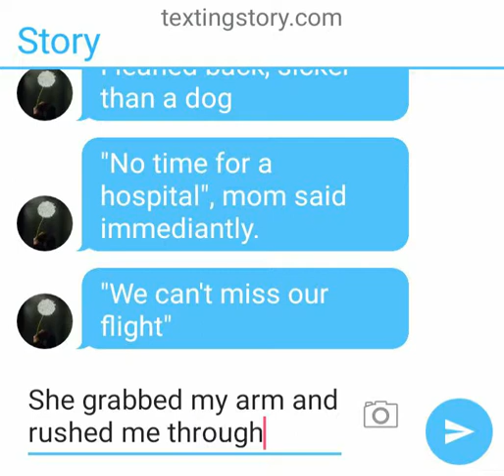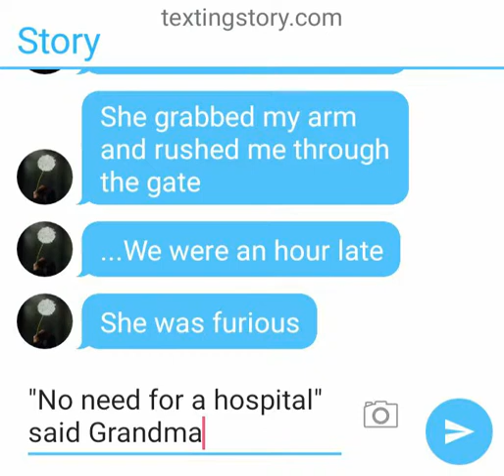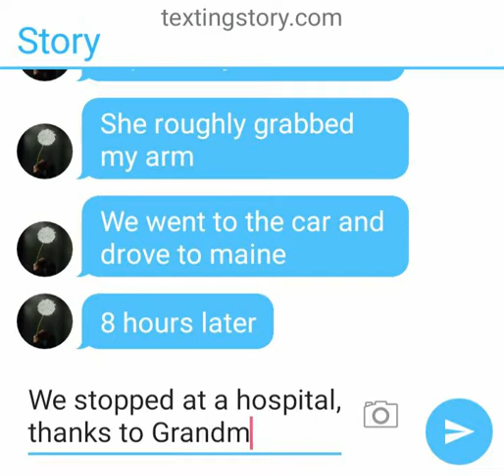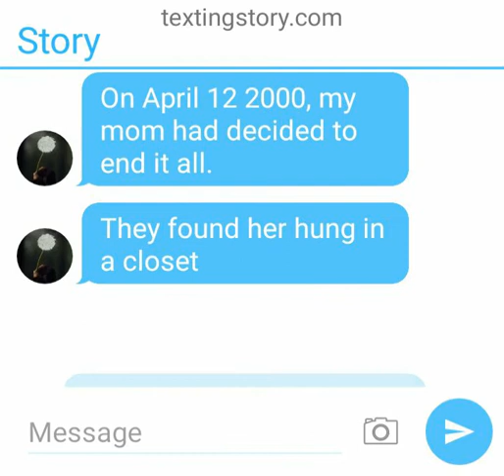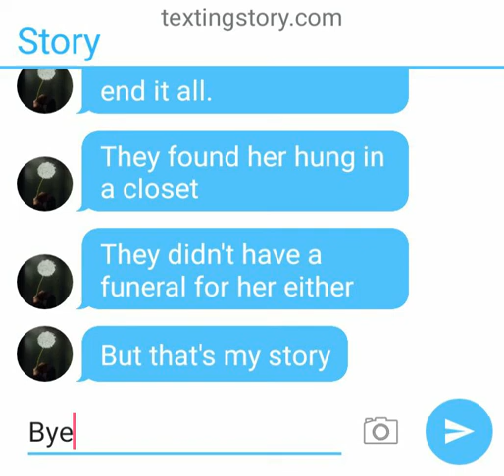THE DAY I DIED... (A Short Story By: Person_Man)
Please do not ask if im ok, im perfectly fine. I am not suicidal, if YOU'RE not ok then please, PLEASE talk to someone.
- Person_Man